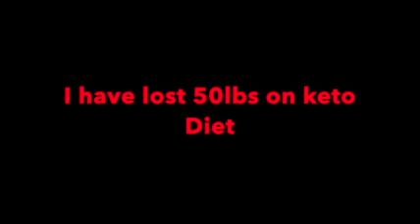Bacon wrapped Meatloaf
2 lbs ground meat
bacon
ham
mozzarella cheese 1/2 c
salt
pepper
garlic powder
Italian spice
celeri 1/2 c
onion 1 medium
garlic
pork rind crushed 1/2 c
1 egg

bake covered 350 f for 25 min
then uncover 400 f for 30 or till it is golden brown